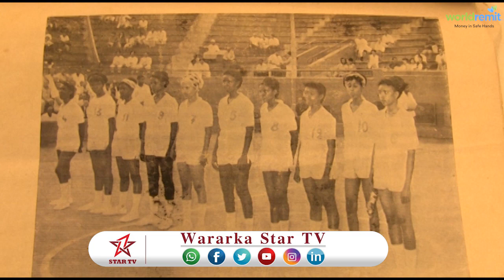DAAWO Golaha Soo Jeedinta Soomaaliya oo tacsi u diray haweeney ka tirsanayd Olyampica oo geeriyootey